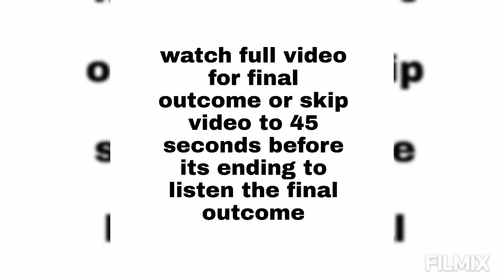Racks and Rounds|Moosetape trailer bgm|instrumental cover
This is an instrumental video I hope you will like this one. Skip to 1.42 for final results . We do not claim any rights